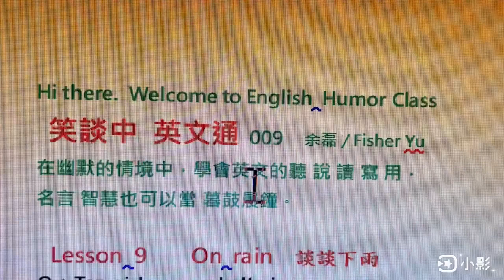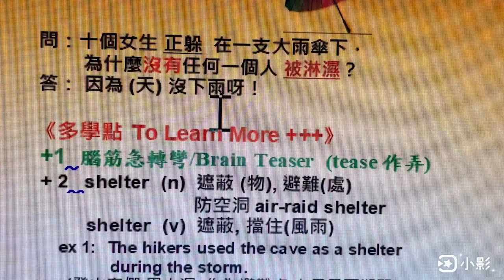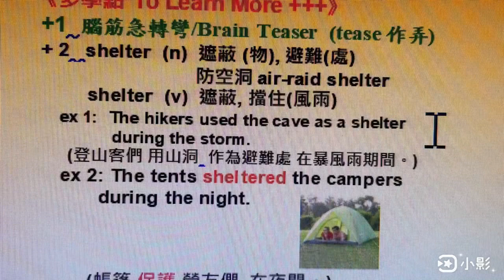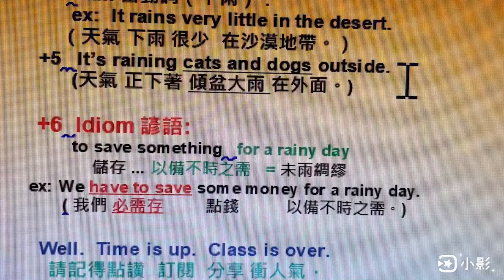2023年10月2日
兒歌 Rain rain, go away 老少咸宜；學會了，下雨天，自己哼唱。